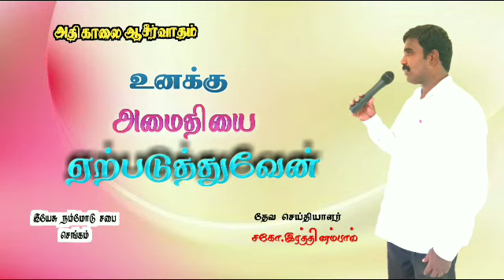13/09/21🔥உனக்கு அமைதியை ஏற்படுத்துவேன்